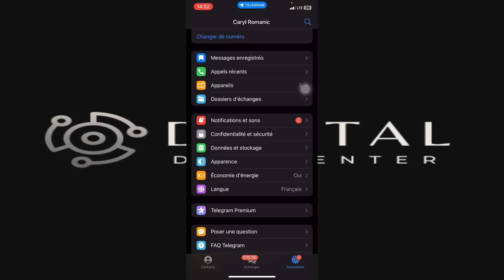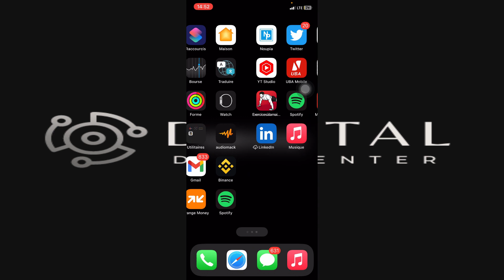Comment Augmenter La Vitesse De Téléchargement Sur Telegram(Facile).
Je te montre dans cette vidéo Comment Augmenter La Vitesse De Téléchargement Sur Telegram.

À BIENTÔT 😉